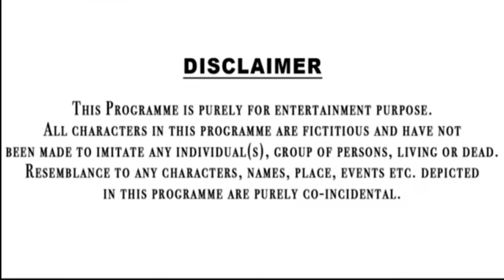Desi Hu Gawar Nahi || Waqt Sabka Badalta Hai || दूधिया की औकात || Rohitash Rana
agar dosto apko hamari video pasand aaye to video ko Like Jaur kare
and Comment mai apna favourite part bhi bata dena

Cast-
Rohitash Rana
Shivani Rathore
Satish Rana
Mahaveer Rana
Amar Baba & Team

Editing By  -  Rohitash Rana
Thumbnail  -  Rohitash Rana
Camera - Pradeep Rana

ias entry
doodhiya ki aukaat
doodh wale ki aukaat
garib sabji wale ki aukaat
gareeb ladka bana collector
aukaat video
gareeb bana district magistrate
upsc video
desi ek brand
garib se panga pada mehanga
garib se liya panga
garib bachhe  ki aukaat
desi hun gawar nahi
desi on top

Jai Hind
Jai Bharat